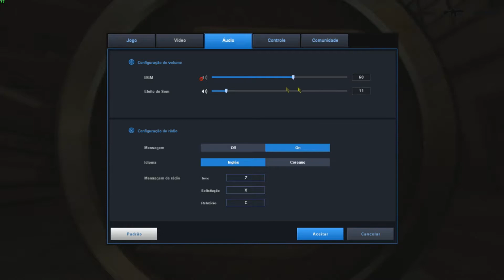Gravando os Hackers PB #8